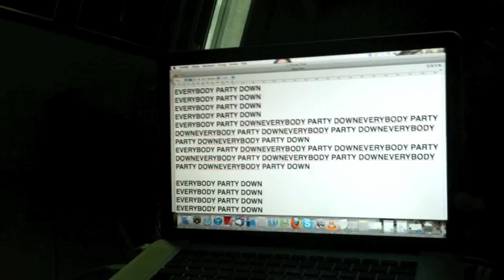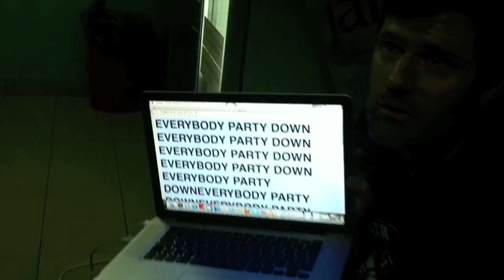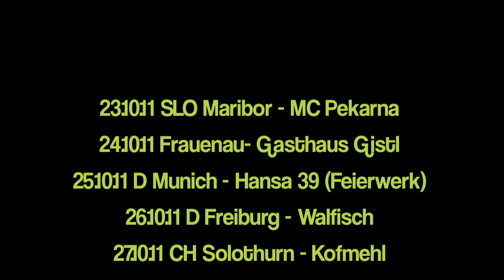SCORPIOS "Everybody Party Down".mov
Joey Cape, Tony Sly, Jon Snodgrass Scorpios "Everybody Party Down"